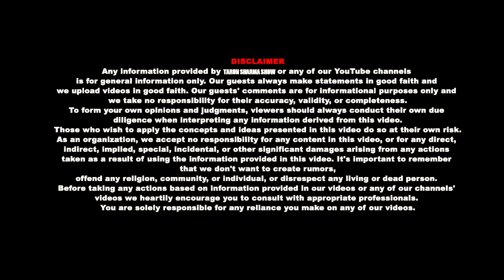कैसे जाने कुंडली में कोई ग्रह अच्छा है या बुरा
TO GET FEATURED ON @tarunsharmashow

Episode - कुंडली के रहस्य: जाने क्या छुपा है आपके ग्रहों में |

आपका स्वागत है "Tarun Sharma Show" में! 🌟 आज के एपिसोड में हमारे खास मेहमान, सौरभ झा, करेंगे खास खुलासा—क्या ग्रह वाकई असर डालते हैं? 🚀

क्या आपको लगता है कि आपका जीवन ग्रहों के प्रभाव से संचालित होता है? क्या आपका भविष्य आपके जन्म के समय की ग्रह स्थिति पर निर्भर करता है? अगर हां, तो यह वीडियो आपके लिए है! वीडियो में सौरभ झा ने राहु, शनि, मंगल और हनुमान चालीसा के बीच के जबरदस्त कनेक्शन पर रोशनी डाली है। जानिए कैसे आपकी कुंडली और आपके पिछले जन्म के कर्म आपके वर्तमान और भविष्य को प्रभावित करते हैं।

इस वीडियो में:
- ग्रहों और कुंडली का महत्व
- पिछले जन्म के कर्मों का असर
- हनुमान चालीसा और ज्योतिष उपाय
- सूर्य और शनि के बीच का संबंध

हमारे साथ जुड़कर जानिए कैसे ये ग्रह और उनके प्रभाव आपके जीवन को दिशा देते हैं।

🌟 अपनी राय हमें कमेंट में जरूर बताएं और हमें Instagram पर फॉलो करें।

विशेष जानकारी और हमारे मेहमान सौरभ झा के संपर्क जानकारी के लिए वीडियो देखें। इस रोचक चर्चा को बिलकुल मिस न करें!

धन्यवाद! 🙏🏼

Tarun Sharma Show का हिस्सा बने और आध्यात्मिकता, ज्योतिष और व्यक्तिगत विकास पर हमारी रोमांचक चर्चाओं में भाग लें!

CHAPTERS:
00:00 - इन्फैक्ट राहु शनि और मंगल
00:37 - कुंडली के बारे में बेसिक जानकारी
01:24 - कुंडली क्या होती है
03:08 - ग्रहों का असर कैसे पड़ता है
05:12 - सभी की कुंडली एक जैसी होती है?
06:15 - ज्योतिष कैसे काम करता है
07:38 - ग्रह हमारे जीवन को कैसे प्रभावित करते हैं
08:31 - ग्रह हमारी शादीशुदा जिंदगी को कैसे प्रभावित करते हैं
09:25 - क्या ग्रहों की हमसे दुश्मनी होती है
10:43 - कैसे समझें आपका सूर्य अच्छा है या बुरा
12:28 - आपके शब्दों का महत्व कैसे समझें
14:08 - कुंडली में सूर्य अच्छा या बुरा कैसे जानें
15:28 - विभिन्न भावों में सूर्य का प्रभाव
15:50 - आत्मविश्वास का महत्व
17:00 - वैदिक ज्योतिष में आत्मविश्वास का महत्व
19:51 - कुंडली में सूर्य का महत्व
20:54 - दशम भाव में सूर्य
21:34 - आपके जीवन में शनि का महत्व
22:16 - शनि का स्वभाव
22:56 - शनि न्याय के दाता हैं
23:38 - शनि कार्यकर्ता हैं
25:50 - राहु और केतु
29:25 - राहु का सबसे अच्छा उपाय
29:58 - झूठा आत्मविश्वास
30:54 - हनुमान चालीसा
32:30 - नियमित अभ्यास का महत्व
32:50 - केतु
32:58 - राहु की दशा का फल
33:49 - राहु की पूजा कैसे करें
34:40 - राहु के उपाय
36:05 - मंगल - समस्या समाधान
38:07 - मंगल - किसी को मजबूत कैसे बनाएं
39:03 - शुक्र
41:13 - शुक्र को कैसे सुधारें
42:04 - बुध
44:46 - व्यावहारिक उपायों का महत्व
46:10 - बृहस्पति
47:20 - बच्चे की कुंडली में बृहस्पति का महत्व
49:29 - बृहस्पति को कैसे मजबूत करें
52:05 - हमारी कुंडली में ग्रह अच्छे या बुरे क्यों होते हैं
52:23 - पिछले जीवन के कर्म हमारे वर्तमान जीवन को कैसे प्रभावित करते हैं
53:05 - कर्म का जन्म कुंडली पर प्रभाव
54:05 - शब्दों का महत्व और उनका प्रभाव
55:10 - ज्योतिषी कैसे जानते हैं कि कौन सा भाव कुंडली में समस्या पैदा कर रहा है
58:15 - कुंडली का उपयोग करके प्रश्न का उत्तर कैसे दें
59:26 - दर्द हर जगह है, चाहे आप IIT या IIM से हों
59:51 - पहला भाव
1:00:24 - दूसरा भाव
1:00:50 - तीसरा भाव
1:01:24 - चौथा भाव
1:01:59 - पांचवां भाव
1:02:40 - कुंडली में 6th से 12th भाव का महत्व
1:06:40 - दान का महत्व
1:06:50 - जनसाधारण के लिए ज्योतिष को सरल बनाना
1:07:00 - द एटेलिस्ट
1:08:24 - आपको कॉन्सल्टेशन क्यों नहीं करते
1:09:22 - आज की बात का सारांश
1:09:47 - आज की बात का नतीजा

Keep watching @tarunsharmashow